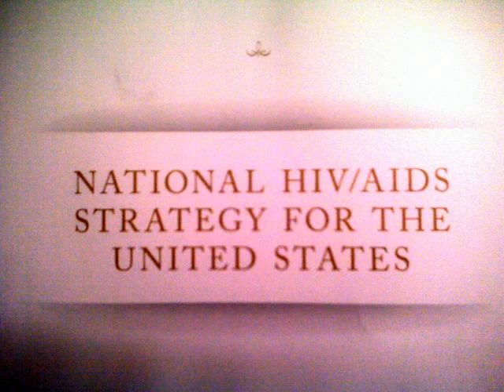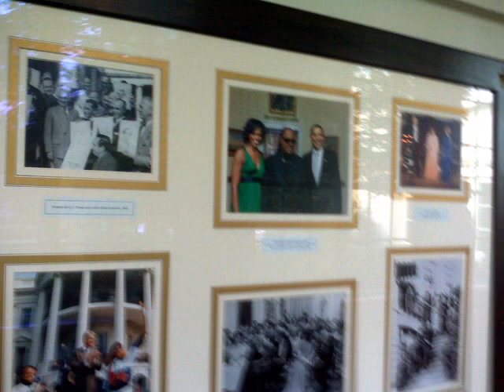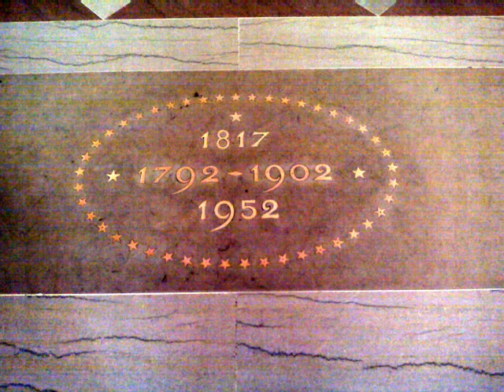WH-NHAS-2010.wmv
WHITE HOUSE- 2010 President Obama addresses invitees at a the NHAS reception in the gold room of the East Wing 7/13/10, Anselmo Fonseca of PSPS was present.